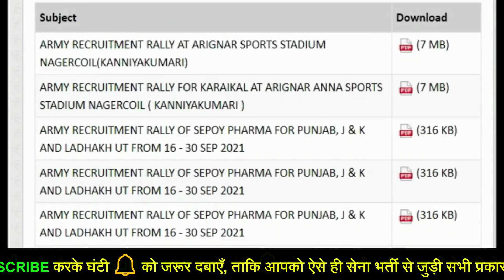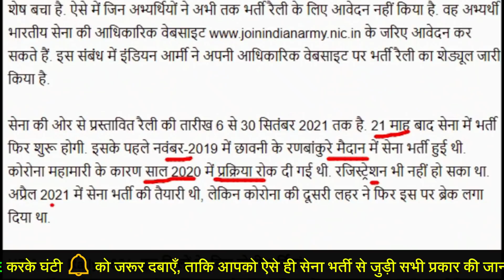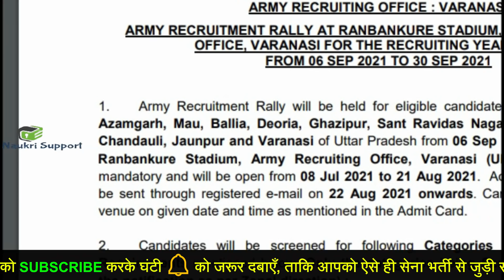8th/10th/12th Pass Army rally bharti 2021-22 | Upcoming sena bharti update september 2021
Army Bharti 2021-22: Army Bharti for  Sol GD, Clerk/Store Keeper Technical,Nurshing and Tradesmen scheduled to be conducted in the month of September 2021 by Varanasi ARO.

सेना की तैयारी कर रहे युवा इसे भी जरूर देखें - (Thanks for your Support 🙏)